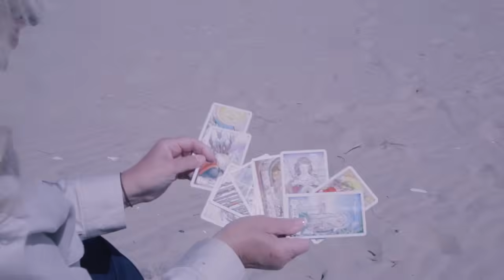Aries Psychic Tarot Reading for October 2024 by Pam Georgel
To purchase my Psychic Crystal Readings for Each Zodiac Sign for October 2024

To purchase my Important Messages from The Karma Angels and Jasper Crystal Readings

To purchase my Solar Eclipse in Libra October 2nd 2024 Psychic Tarot Crystal and Oracle Card Readings

To purchase my Angels, Ancestors and Ascended Masters Psychic Oracle Card Readings for These Changing Times 2024/2025

To purchase my Eclipse Effects from the Full Moon Lunar Eclipse in Pisces September 17th 2024 - Psychic Tarot Crystal and Oracle Card Readings

To purchase my Horseshoe Tarot 7 Card Spread Psychic Tarot Readings for 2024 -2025:

To purchase my What's Lucky and New for You in 2024 - Psychic Tarot and Oracle Card Readings

To purchase my Solar Eclipse in Aries, April 8th 2024 - Psychic Tarot Crystal and Oracle Card Readings

To Purchase my Eclipse Effects from the Full Moon Lunar Eclipse in Libra, March 2024 Psychic Tarot, Crystal and Oracle Card Readings

To purchase my Psychic Crystal Readings for the New Year of 2024

Category
People & Blogs